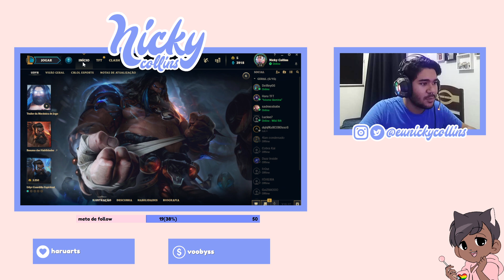DOMINGÃO DA DEPRESSÃO!!!